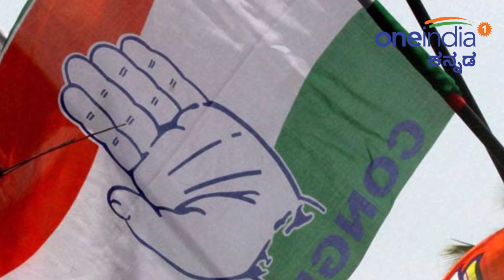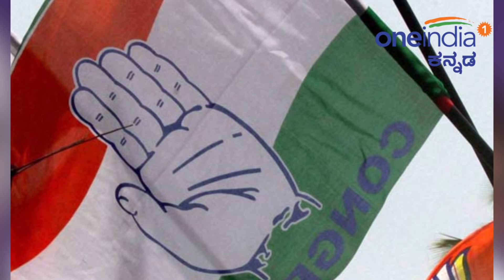5 States Election Results 2018 : ಕಾಂಗ್ರೆಸ್ ಬಿಜೆಪಿ ಕಳ್ಕೊಂಡಿದ್ದೆಷ್ಟು? ಕಾಂಗ್ರೆಸ್ ಗಳಿಸಿದ್ದೆಷ್ಟು?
Assembly election 2018: Here is the comparison of seat gain and loss in 5 state assembly elections for BJP and Congress. How many seats gain or loss in each state presented with 2013 assembly election final result numbers.

ಪಂಚ ರಾಜ್ಯಗಳ ಚುನಾವಣಾ ಫಲಿತಾಂಶವನ್ನು ಮುಂದಿಟ್ಟುಕೊಂಡು ಪೋಸ್ಟ್ ಮಾರ್ಟಂ ಆರಂಭವಾಗಿದೆ. ಕಳೆದ ಬಾರಿಯ ವಿಧಾನಸಭಾ ಚುನಾವಣೆಯಲ್ಲಿ ಗಳಿಸಿದ್ದೆಷ್ಟು? ಆ ಫಲಿತಾಂಶಕ್ಕೆ ಹೋಲಿಸಿದರೆ ಈ ಬಾರಿ ಆಗಿದ್ದೇನು ಅನ್ನೋದರ ಪೋಸ್ಟ್ ಮಾರ್ಟಂ ಇದು. ಹಾಗೆ ಲೆಕ್ಕಾಚಾರ ನೋಡುವಾಗ ಯಾರಿಗೆಷ್ಟು ಲಾಭ-ನಷ್ಟ ಎಂಬ ವರದಿ ಇಲ್ಲಿದೆ.